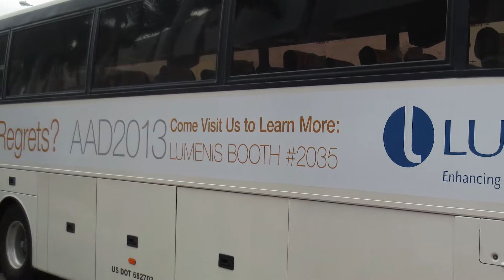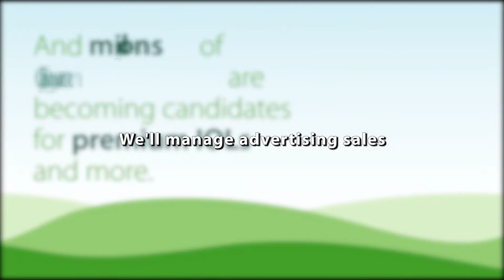Newsday Communications Overview 2013